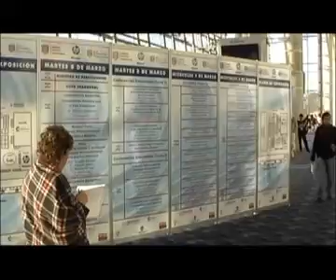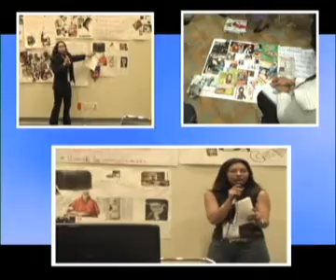CEI 2011 (Corto)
9º Congreso Educativo Internacional
Centro Banamex, Ciudad de México
Marzo 2011